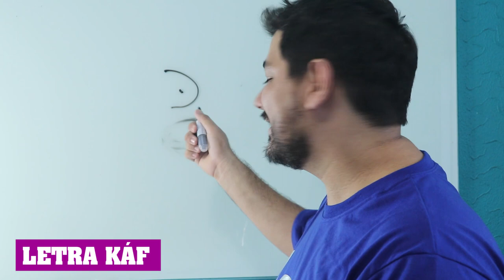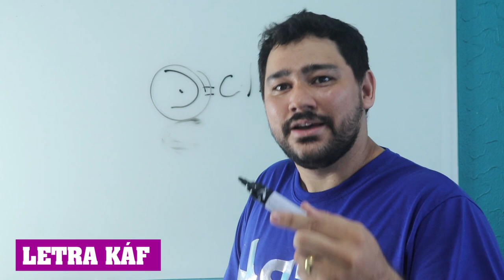12 Aula - Letra Káf Em Hebraico | Mini Curso de Hebraico Bíblico | Alfabeto Completo do Hebraico #12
Nesta aula vamos aprender como escrever em hebraico a letra Káf e ver o seu real significado.

Pesquisas relacionadas
curso de hebraico bíblico
aulas de hebraico bíblico
letra por letra do hebraico
alfabeto em hebraico

00:00 Inscreva-se já!